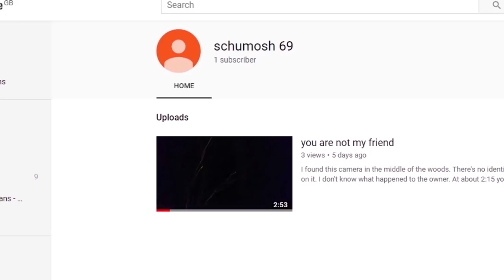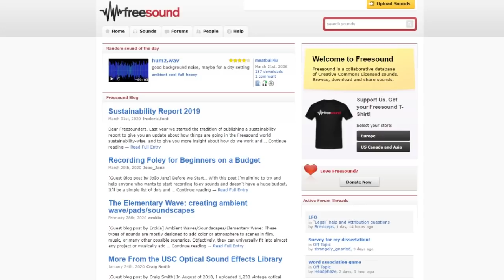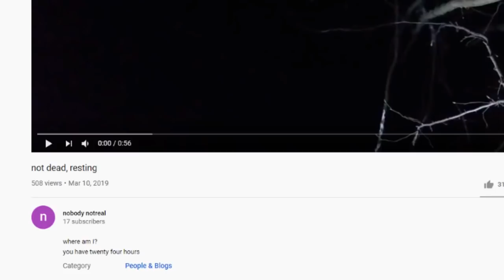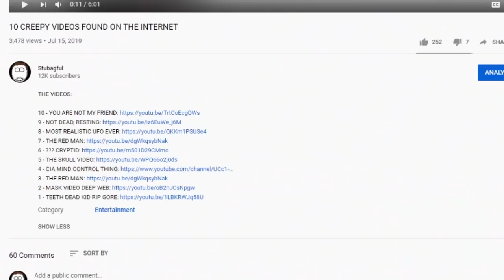I faked some disturbing videos and a big horror Youtuber bought it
This is a real video that was actually really made by a real person who is real